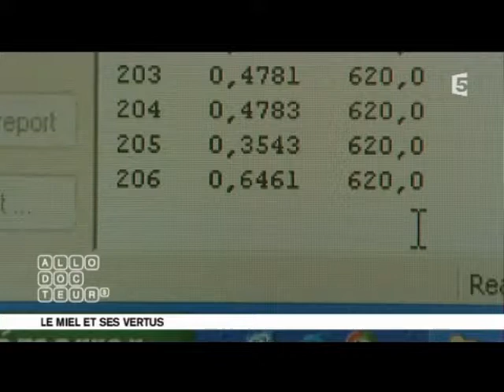Etudes du miel au Centre d'Études Techniques Apicoles de Moselle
Le Centre d'Études Techniques Apicoles de Moselle étudie les miels reçus et vérifie qu'ils ne sont pas impropres à la consommation.